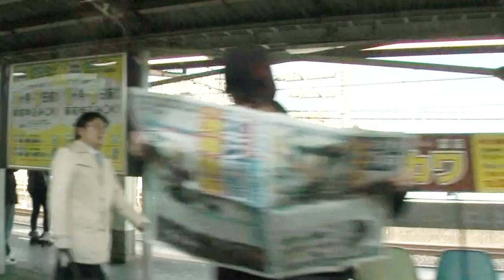Doe, OUI! [Official Music Video]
Music clip for the new Doe single, "OUI!" - filmed across the length and breadth of Japan.